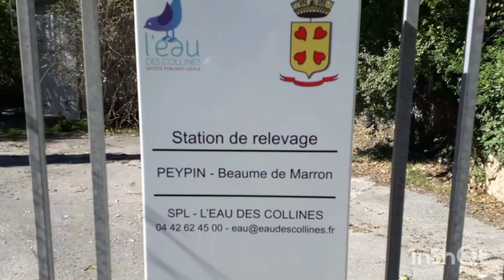Nettoyage à Peypin le 7 oct. 2021.